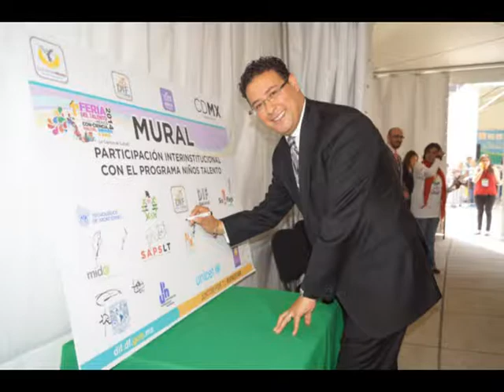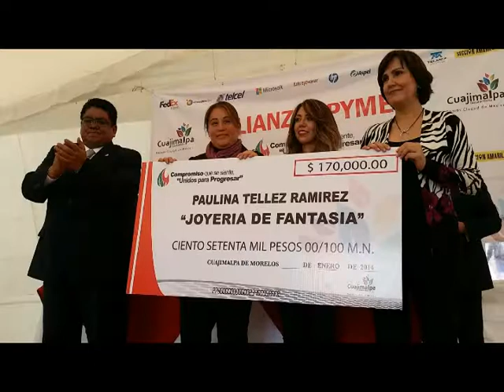Movilidad Sustentable y Accesibilidad Plena en el Centro Histórico de la CDMX.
Consolidamos un nuevo modelo de movilidad sustentable y accesibilidad plena en el Centro Histórico de la CDMX, en la calle 16 de Septiembre.

Con el DIF-DF, inauguramos la “1era Feria del Talento Ciudad de México 2014”

A través de la Secretaría de Desarrollo Social de la CDMX, entregamos tarjetas de la Pensión Alimenticia para Adultos Mayores, a 49 personas en reclusión.